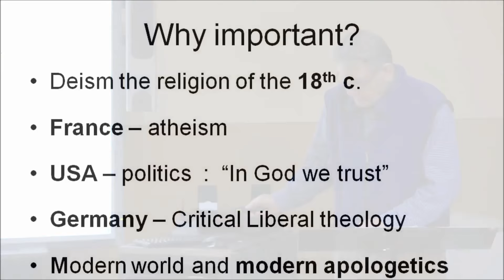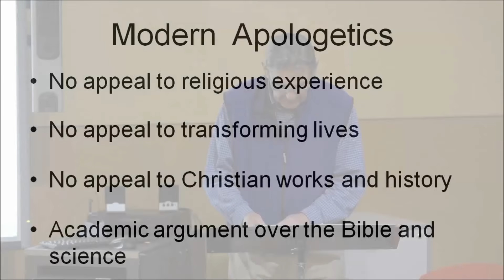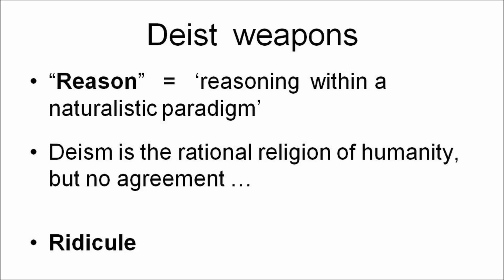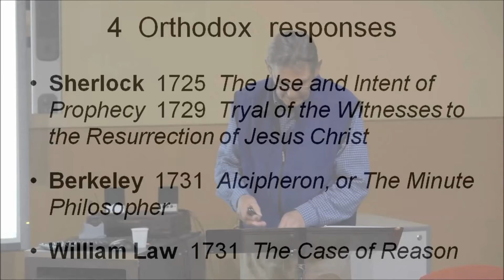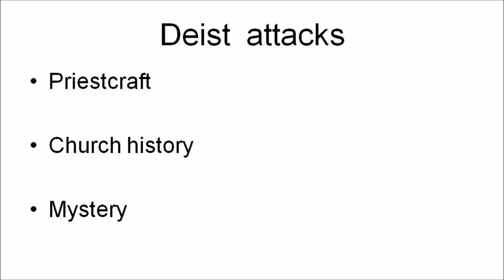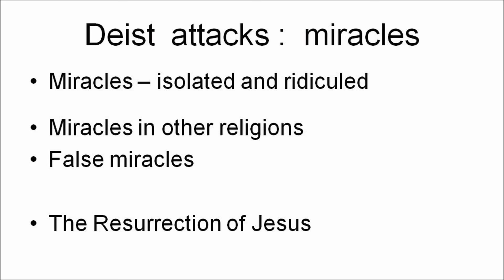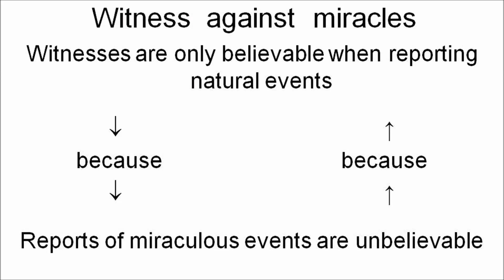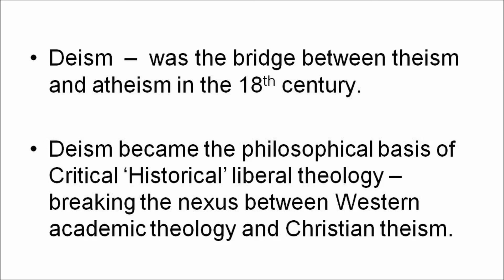What is Deism? by Dr Leonard Long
By Leonard Long, 23rd July, 2015. Deism is the belief that a God made the universe, and then was all hands off. Deists believed in God but denied that he was active in the history of Israel or in the person of Jesus of Nazareth. The Deist debate exploded in Britain around 1700.  Deism developed from the "Scientific Revolution" in the 17th century and then became the philosophical basis of Critical Liberal Theology, which broke the tie between Western academic theology and Christian theism. Deism was the isthmus between the continents of theism and atheism and developed into one-way traffic from theism to atheism during the 18th century.  However, in 2005 Antony Flew, probably the most eminent atheist philosopher of the 20th century, converted from atheism to deism before his death. Is this the beginning of the reversal of flow across the isthmus of deism?

Leonard Long provides an overview of the deist debate in Britain and show its relevance to our current situation. It should help us to understand our history and the forces that have affected our culture.